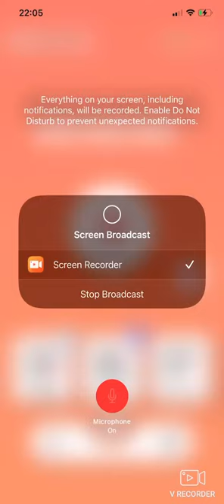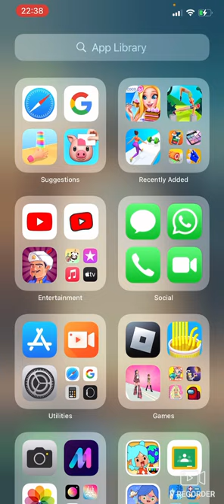29 May 2023